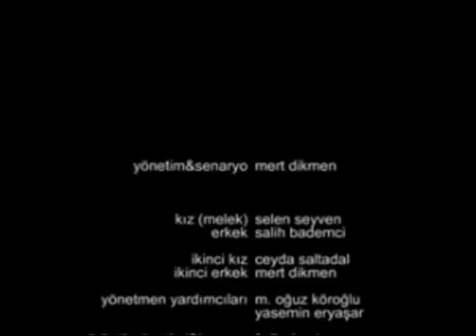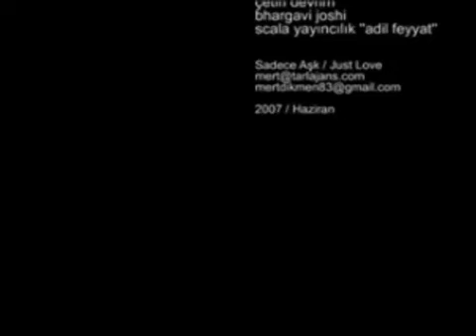SADECE AŞK - 2007 Kısa Film // Salih Bademci, Selen Seyven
Yazan ve Yöneten: Mert DİKMEN
Görüntü Yönetmeni: Fatih DEMİR
Oyuncular: Salih BADEMCİ, Selen SEYVEN, Ceyda SALTADAL, Mert DİKMEN

Aşk tanışınca mı olur, tanıştıktan tanıyana kadar geçen sürecin adı mıdır? Uğruna ölünecek kadar değerli olan aşk; aslında nedir? Sadece Aşk, bir çiftin tanıştıktan sonra, beraber yaşama kararı almaları, en mutlu ve en mutsuz anları yaşarken, birbirlerini iyice tanımalarından ibaret. Bozuk bir kronolojiyle anlatılan ve tek bir yatak odasında geçen bu anlara, biz de üçüncü kişi olarak tanık oluyoruz.
BUNLARI İZLEDİNİZ Mİ?